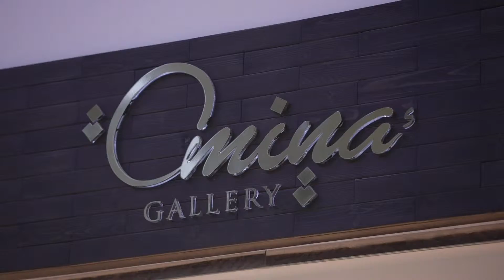Ameena Gallery | IMTIAZ for Her Merchants